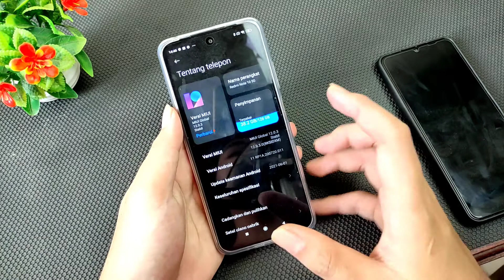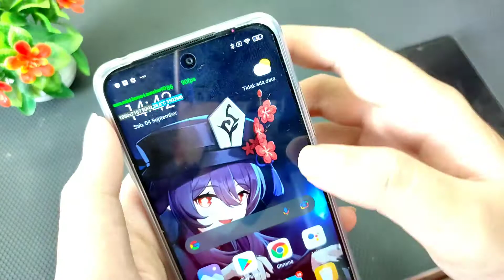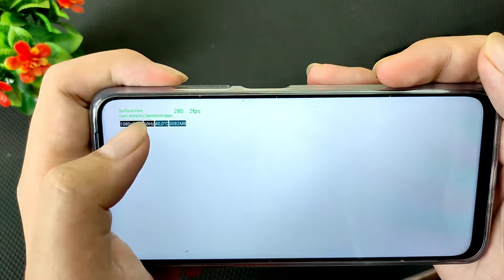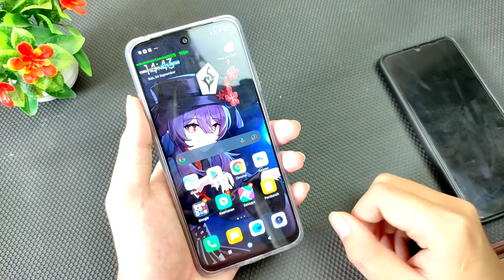Cara Memunculkan FPS Game Di Xiaomi MIUI 12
Saya menggunakan thermal paste deepcool z5

Gear Yang Saya Pakai :
-Xiaomi MI4C
-Ulanzi U Riga Pro
-Tripod Weifeng WT-3110A
-Lenovo Ideapad 320 14-AST